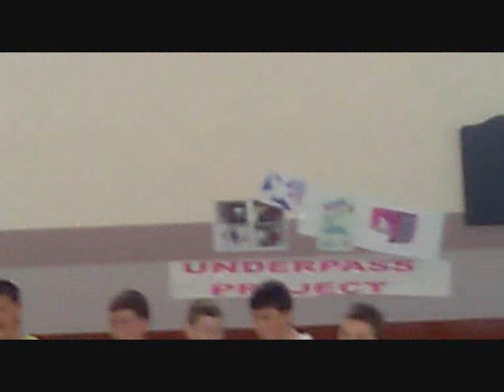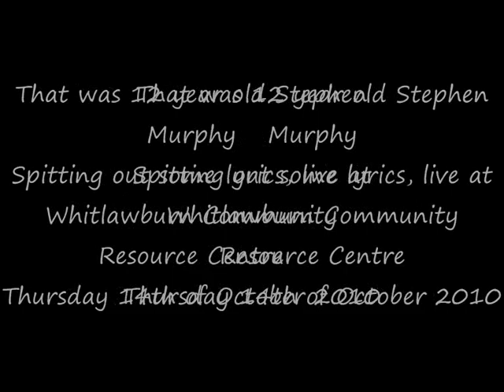Stephen Murphy Performs live at Whitlawburn Community Resource Centre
12 year old Whitlawburn rapper, Stephen Murphy, performs live at Whitlawburn Community Resource Centre on Thursday the 14th of October 2010. An amazing performance, so much confidence and so much talent.

Stephen writes his own songs. Songs performed: Bad Attitude, Cold Weather, Open World and The Crew.